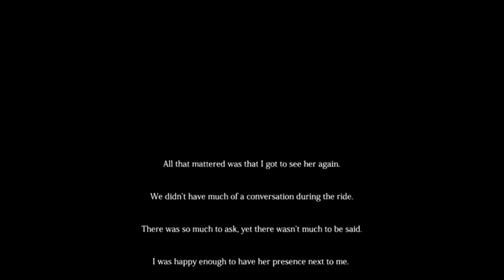สรุปเนื้อเรื่อง The Ghost Train พนักงานนั่งรถไฟรอบสุดท้ายกับสถานีที่ห้ามจอด l อธิบายฉากจบทั้ง 2 แบบ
00:00 กลับบ้านรถไฟเที่ยวสุดท้าย
06:29 ฉากจบทั้ง 2 แบบ
09:13 อธิบายทฤษฎี